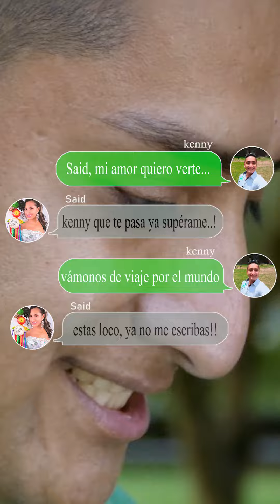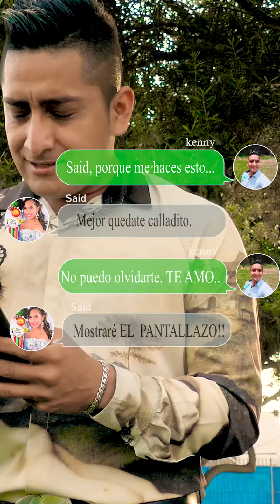EL PANTALLAZO SAID CHAVEZ (video vertical)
EL PANTALLAZO, SAID CHAVEZ, VIDEOCLIP OFICIAL
LETRA: LISBETH DE LOS ANDES
ASESOR VOCAL: JAIME HUARANGA
REALIZADO PO: ESTUDIO VIRTUAL
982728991